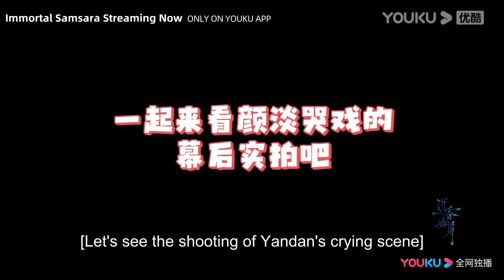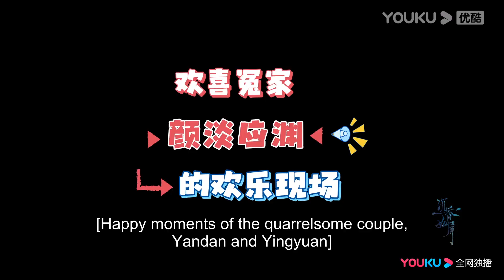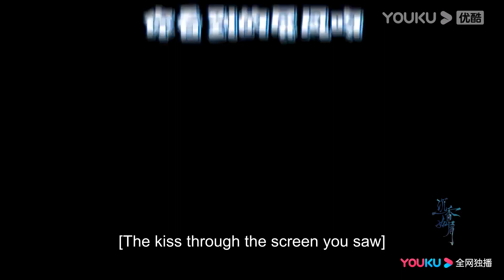Yang Zi and Cheng Yi's fabulous acting skill behind the emotional scence | Immortal Samsara | YOUKU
★38 Episodes